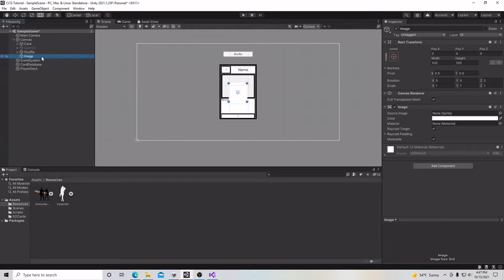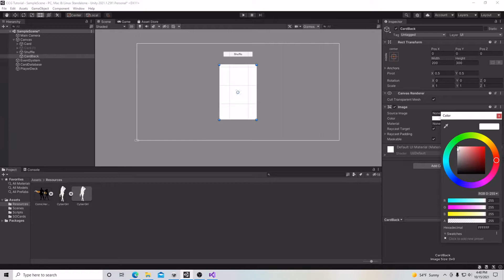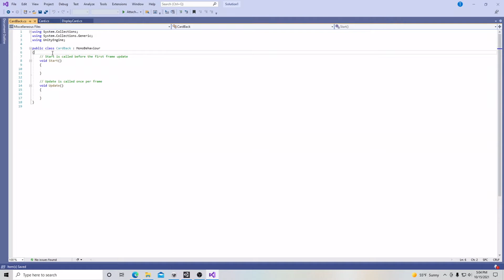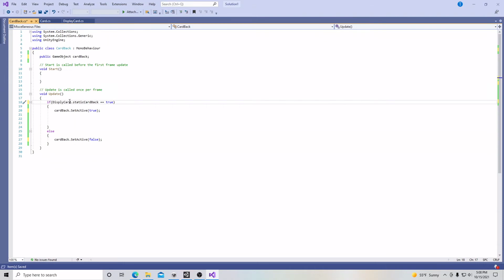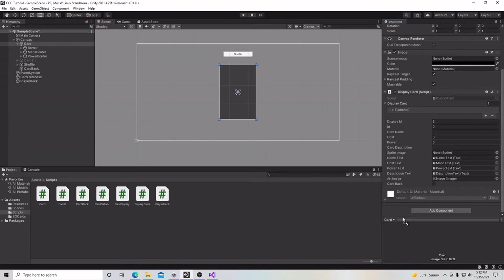How to Create a Multiplayer Card Game in Unity 08: Card Back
In this video series, we will learn how to create a collective card game in Unity. In this video we will learn how to add a card back that can be flipped.